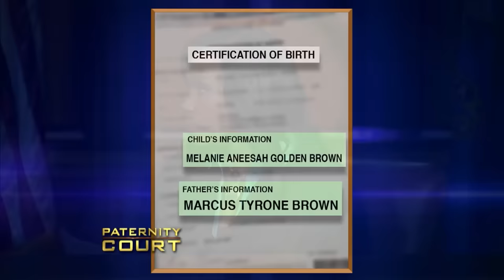Triple Episode: I'm Divorcing You if You Had a Child Outside Our Relationship | Paternity Court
1. Whalon v Leblanc / Leblanc - A Texas woman says she's reached her breaking point and will divorce her husband if the DNA test proves he's fathered yet another child with his outside woman!
2. Taylor v Brown - Judge Lauren Lake warns, "beware of the old man in the club" as a Jacksonville, FL woman comes to court to prove that a man 13 years older than her is her childs father.
3. Torry/Henderson v. Goodson - Two women want to prove that one man fathered both of their children.